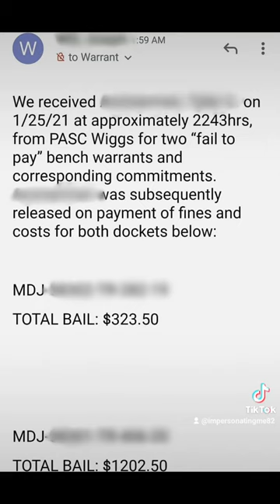Wiggs Still Blowing The Whistle!!!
Still fighting Essex County New Jersey Unjust Ruling of Impersonating and Gun Charge:

To the Citizens of Essex County New Jersey, and abroad, I Former Peace Officer Steven Wiggs bring to you'll a simple message to digest.

Under Pennsylvania State Law, only a "Police Officer" can serve Arrest Warrants. So do me a favor and tell me who's name is on the emails as the Guy who served the Warrants.

That alone kills the Essex County Sheriff's Department and Essex County Judicial Branch idea to State that Pennsylvania State Constables aren't Law Enforcement/Police Officers.

Peace.🚶🏾✌🏽💙🖤